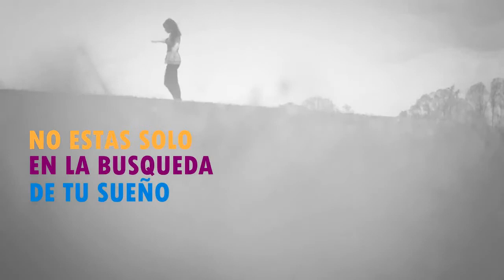Encuentro Jóvenes Emprendedores